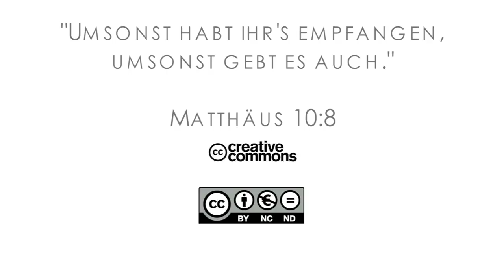15Q04 / 06-03 Jeremia